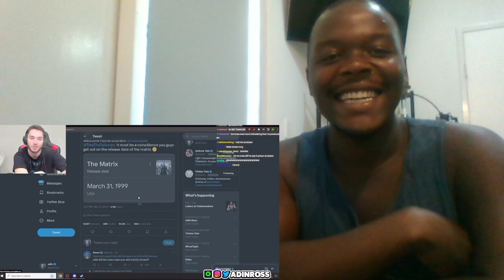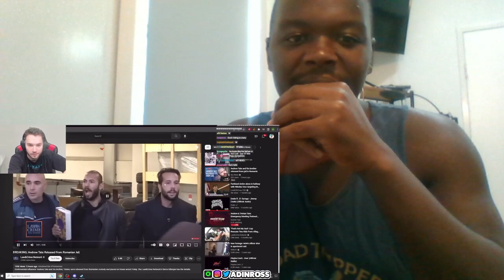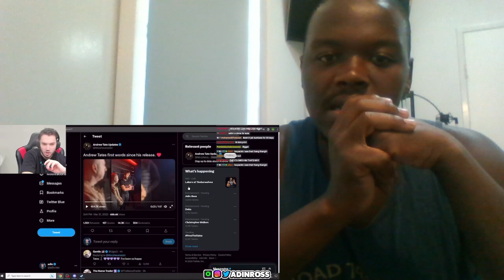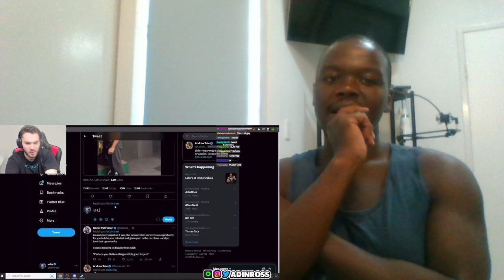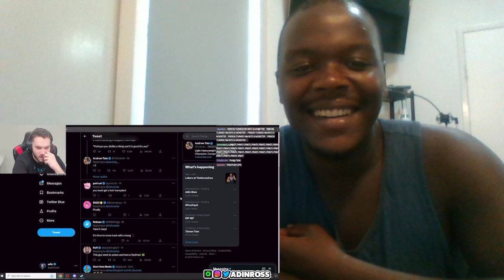Reacting To @AdinRoss "Reacts To Andrew Tate Being RELEASED'